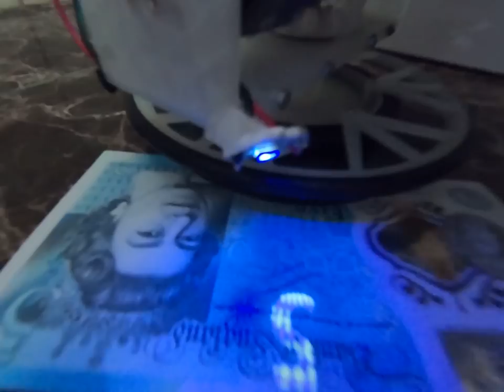The most utility per servo robot | naminukas' first year journey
naminukas started as a pneumatic walking and driving robot. It uses vacuum suction cups for walking not only on the ground but also on walls and even ceiling. Vacuum suction cups can be tilted and used as wheels. This allows the robot to transform from walking to balancing on two wheels, like a Segway. Each robot foot has two degrees of freedom. This effectively makes the robot a 4 DOF pick and place arm. An arm which can pick itself and other objects. Robot can use its feet to pick and use tools. Robot can even carry objects on its feet while driving. Over time robot learned lots of new ways of locomotion. For example crawling like a worm with periodic feet movement, driving while hanging upside down on a tree branch, half driving and half walking for increased stability. All these new behaviours were added to the robot without adding any new motors or other actuators. Therefore I believe this robot squeezes out the most utility per servo motor than any other robot.

Recently naminukas was nominated as a finalist in Supplyframe DesignLab: 2020 HackadayPrize competition.